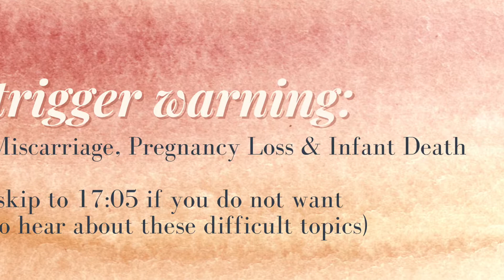CHATTY FAMILY & HOMESCHOOL UPDATE | DIFFICULT SEASONS & LIFE TRANSITIONS | PREGNANCY AFTER LOSS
I'M BACK!!! I missed you all and I'm ready to share and chat 🧡
TW: I discuss some very personal and sensitive topics in this video. If you are not in a place to hear about pregnancy loss, miscarriage, or infant loss/death, I encourage you to skip ahead to 17:05. Sending so much love your way!
// WELCOME //
New here?? I would love to get to know you better! I'll go first:
I'm Kaela, a 2nd Generation Homeschool Momma of two girls. Our Texan family of four lives in a little 1930s bungalow that we have been slowly renovating for 6 years. I love to homeschool, read great (or pretty) books, decorate, and do a little DIY work... and I share about all those lovely things right here :)

Amazon Storefront